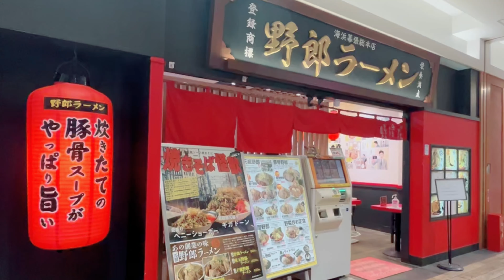【女ひとり飲み】野郎ラーメンでハイボール片手にラーメンを食べる。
仕事が始まりました！
思ってた100倍、親切丁寧に時間をかけて仕事を教えてくれます！まぁ仕事のストレスの大半は人間関係ですからね〜。適度に頑張っていきます(^o^)ノ

野郎ラーメンは二郎系インスパイアとか言われてるみたいでよく分からないけど、美味しければそれでイイ(^^)ｂ
本当はもっと飲みたかった〜。